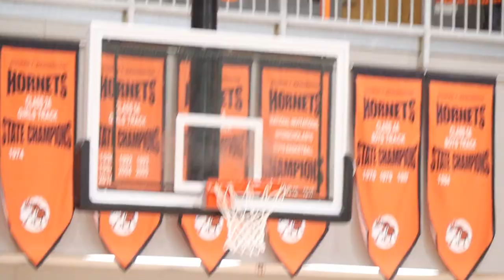Kipp Tulsa VS Sand Springs - scrimmage - These two locked each other down. O￼